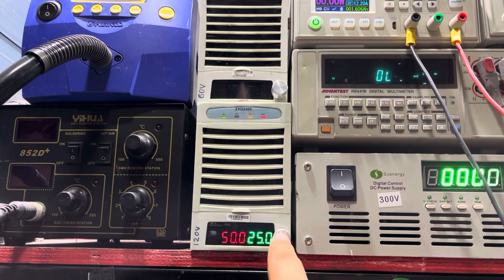รีวิวใส้ในเพาเวอร์ซัพพลายตัวเทพ 60V 50A